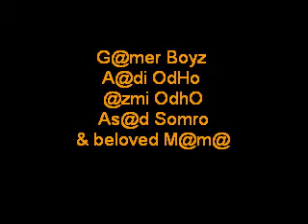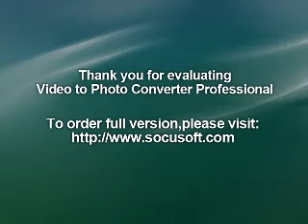Tokio Apni Car song